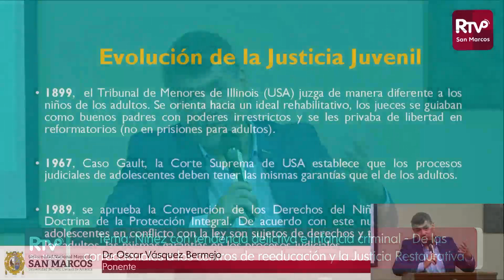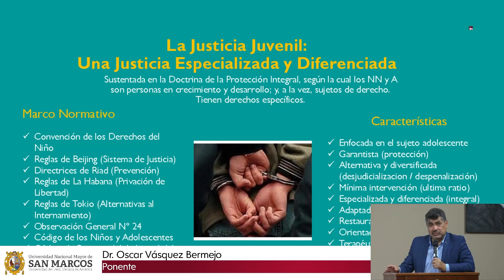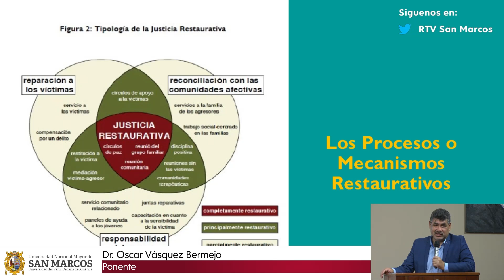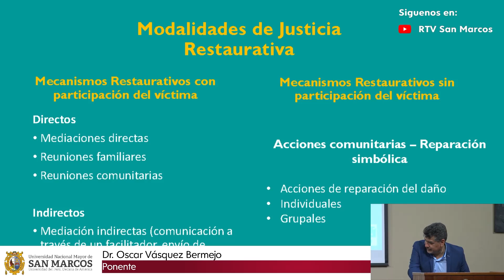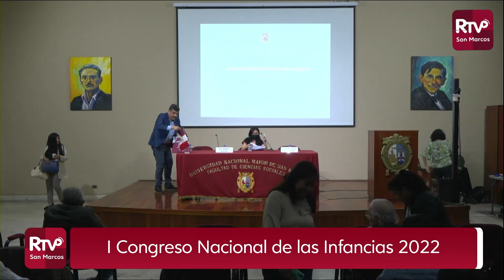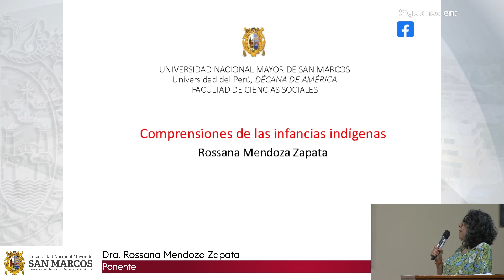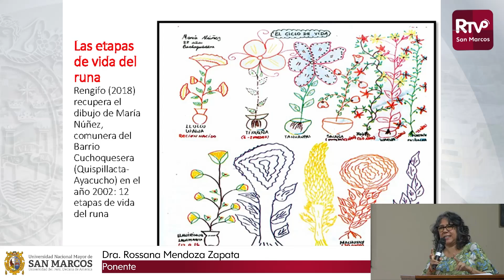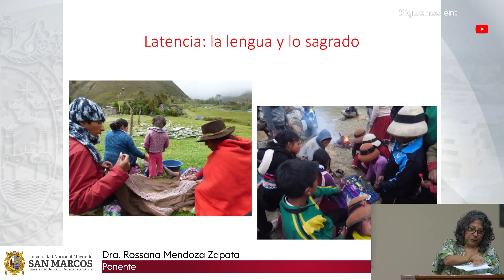🔴UNMSM Fac. CCSS "I Congreso Nacional de las Infancias 2022" Día 2: 30 de noviembre -2nda Parte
🔴UNMSM Facultad Ciencias Sociales "I Congreso Nacional de las Infancias 2022"
Día 2: miércoles 30 de noviembre (Modalidad Presencial) - 2nda parte

🎯Ponencias:

✅Niñez con tendencia delictiva e infancia criminal: de las correccionales a los centros de reeducación y la Justicia Restaurativa
Expositor: Dr. Oscar Vásquez Bermejo
Comenta: Dra. Claudia Félix
✅Las comprensiones de las infancias indígenas
Expositor: Dra. Rossana Mendoza Zapata
Comenta: Mg. Marco Bazán
✅Resumen de la jornada
Anuncio del programa virtual para los días siguientes
Egresado de la maestría (*)
Mery Liz Anccas